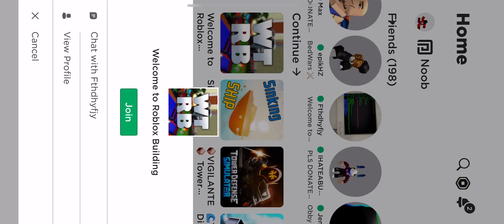Playing “welcome to roblox building” (again)